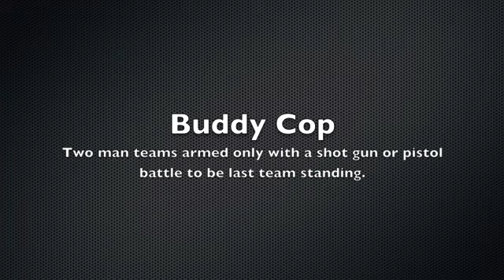Sidewinders Buddy Cop 9-21-13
Buddy Cop 9-21-13